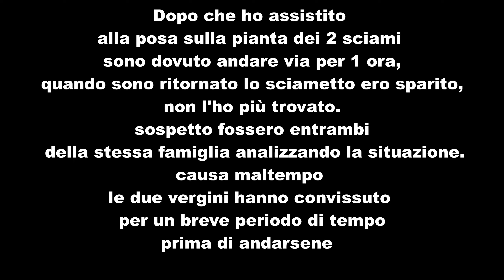Che fine ha fatto Bambi ??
Non dimenticate di seguirmi su instagram BEELLITIAM per tutti i contenuti estemporanei.

Link utili
Apicoltura:
Attrezzatura varia
Guanti pesanti
Guanti leggeri
Marcatore per regine
Spazzola per api
Batteria per saldare i cerei
Scaffali del magazzino
Libro Pistoia
Libro Contessi
Contessi salute delle api
Tappo apri candito canditap
Idromele:
Fermentatore 30 l professionale klarstein
Lievito per idromele M05
Etichette per miele e idromele
Dama con gorgogliatore
Libro di Parrini
Mostimetro BABO senza provetta
Provetta per mostimetro
Per i video:
Pettorina supporto per action cam
Treppiede flessibile e versatile
Microfono per smartphone
Microfono wireless per interviste